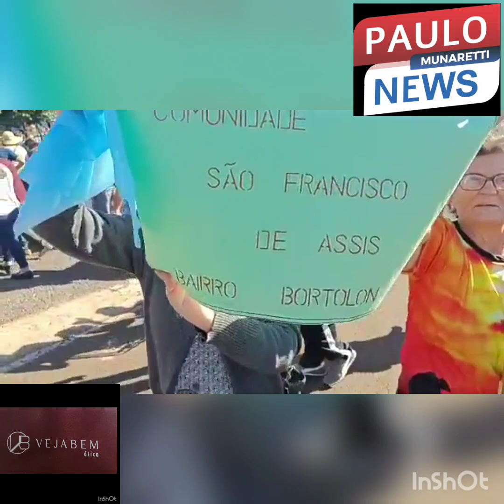Romaria Solidária de Nossa Senhora ,Gruta Bairro Monte Castelo em Xanxerê-SC